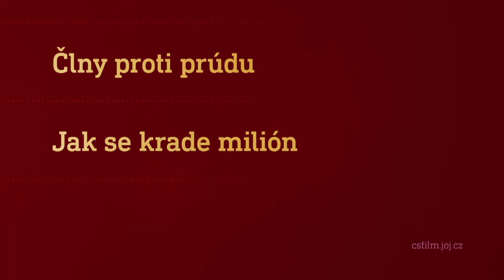Film na přání (23.4.2022 večer na CS FILM)